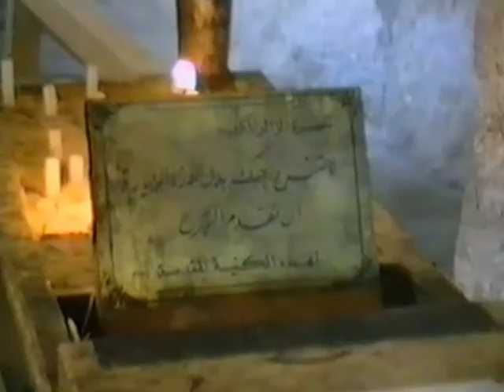Maaloula, nel maggio 1995 / Maaloula, in May 1995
Maaloula nel maggio 1995. Il convento di S.Tecla, il Siq e il pane cotto al sole.
Maaloula in May 1995. The convent of St. Thecla, the Siq, and bread baked in the sun. / Maaloula im Mai 1995 Das Kloster von St. Thekla, der Siq und Brot gebacken in der Sonne.